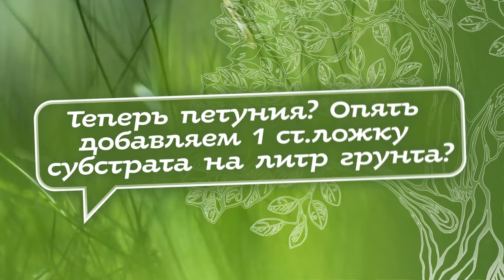«С одной петунии можно сделать 50!». Черенкование петунии и гортензии.